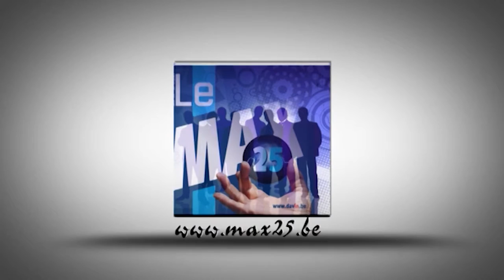promo concert 22 gauff